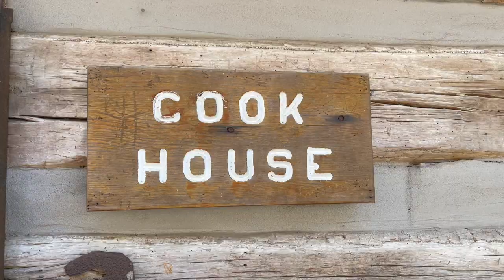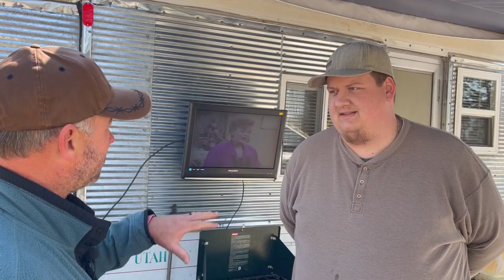Best Features of Noccalula Park/Campground | Top Ranked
We show you around the Park and Campground. We also tour some of the DIY Campers that were there.